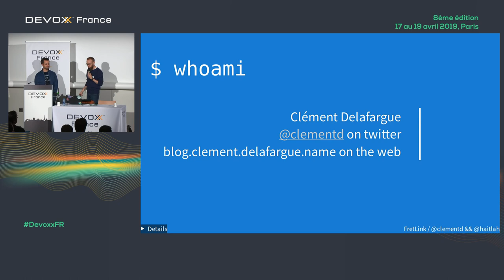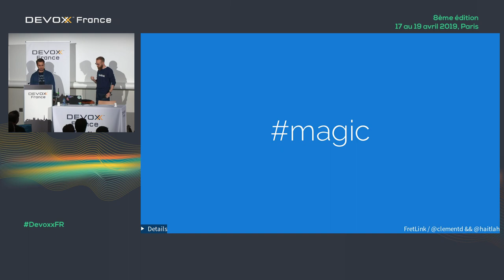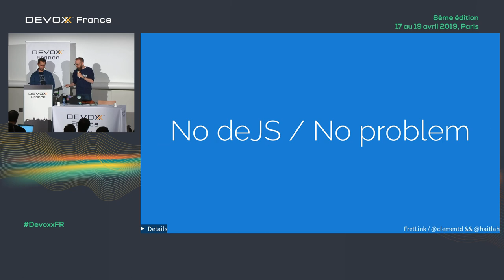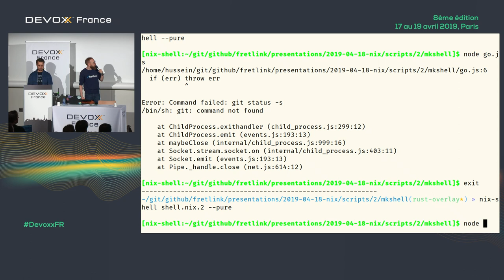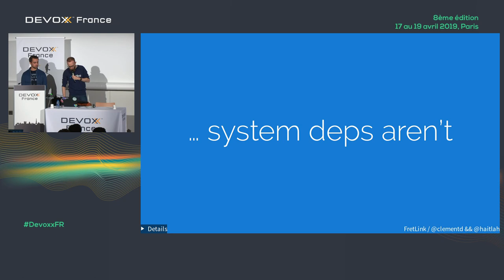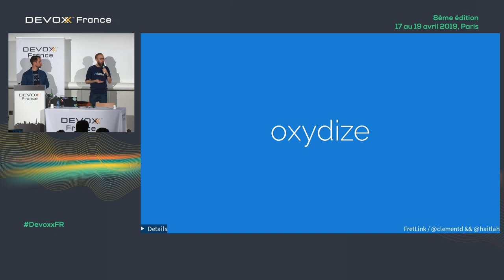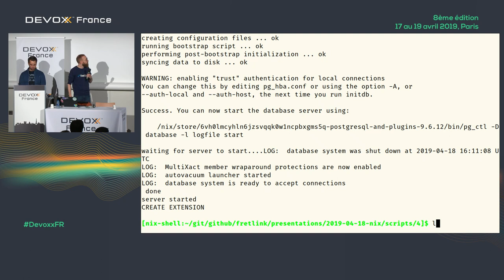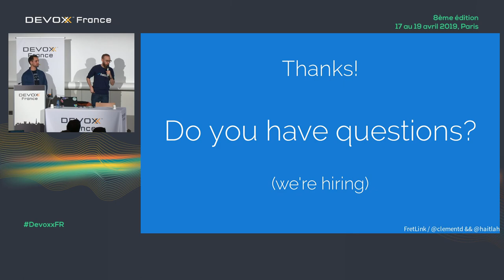Dev environments: use the nix, Luke! (C. Delafargue & H. Ait Lahcen)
Faire le setup d'un environnement de développement, c'est devenu tellement compliqué qu'on en est arrivés à employer des trucs du genre docker pour un simple projet web ‽ Il y a quelques années dans la communauté python, on nous conseillait d'utiliser des VMs pour lancer Django en local ‽‽

Heureusement, il y a nix : un package manager d'un nouveau genre qui permet d'installer tout un tas de trucs en parallèle sans pourrir son environnement, que ça soit des dépendances système ou des bibliothèques dont on a besoin, le tout sans même passer en root, et sans avoir à dégainer des canons à mouches.

Dans cette session, on verra ce qu'est nix, comment ça marche, et comment se bricoler un environnement de dev bien isolé et avec tout ce qu'on veut dedans.